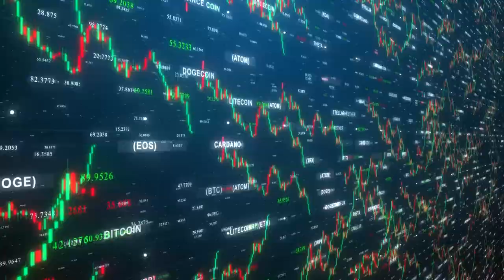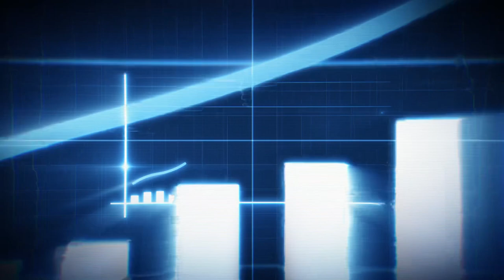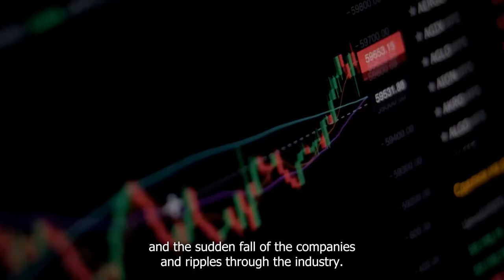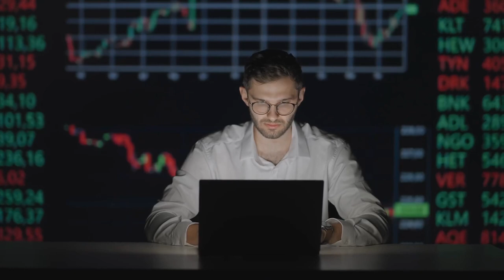The fall of FTX What Happened?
Today’s video is all about FTX is collapse, and what happened and what went wrong. Hope you enjoy. ￼